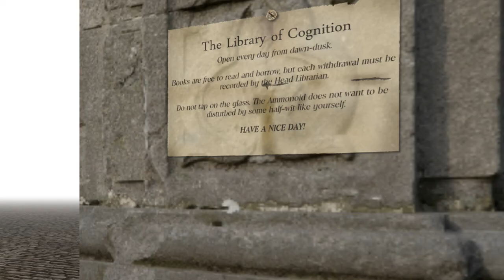The Yiye Universe Online Teaser Trailer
A short teaser trailer for the upcoming browser game, "The Yiye Universe Online".